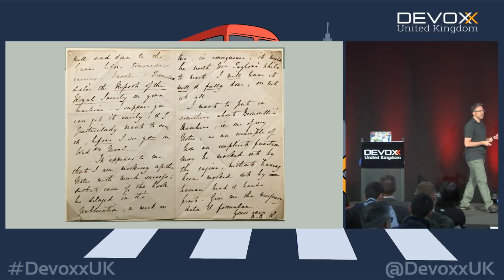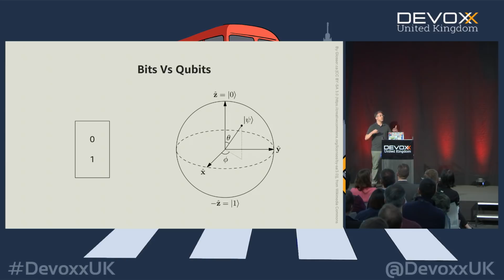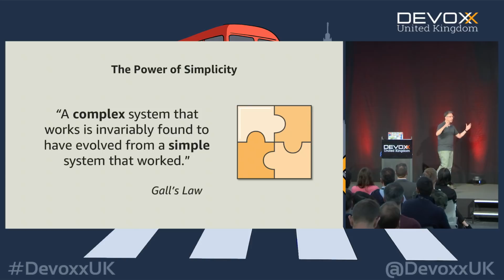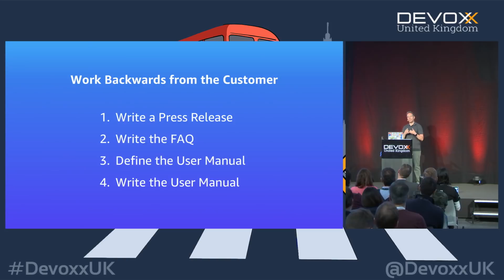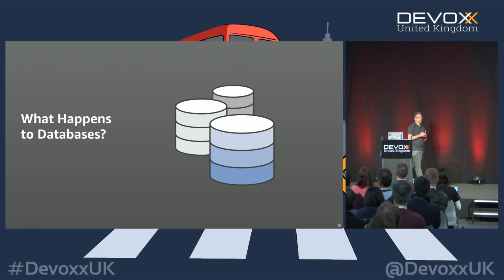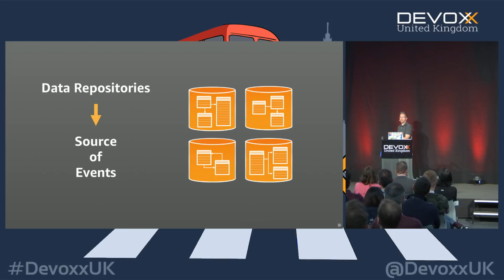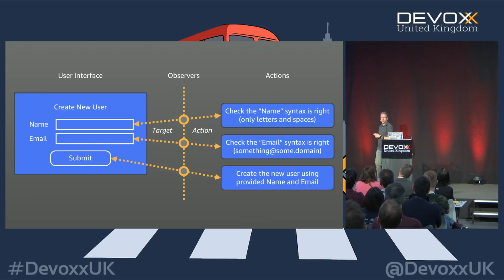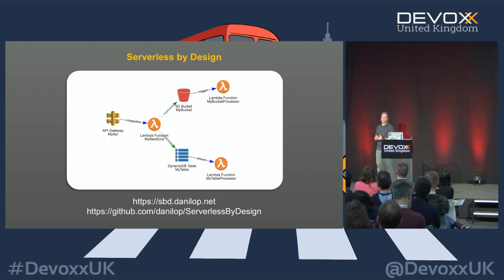A Future without Servers with Danilo Poccia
Do we need servers? Do we need to know what our apps are using for their execution? When we first started thinking of generic problem-solving machines, the goal was not about the implementation. It was about gaining speed and control. Over time, we replaced gears with vacuum tubes, transistors with silicon chips. With quantum computers we are going to move from “bits” to “qubits”.

Customers told us what they wanted to minimize while building applications, and the architectural patterns they were repeating. “It's all about the code, the app, the functions”, so we worked backward from there and serverless computing came along.